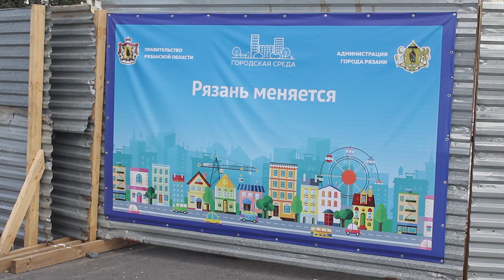Новые развязки появятся на площади Ленина